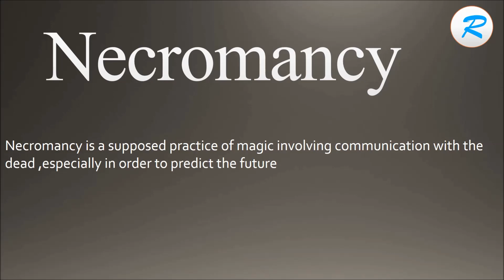How to pronounce necromancy